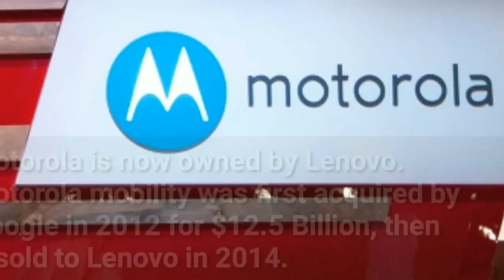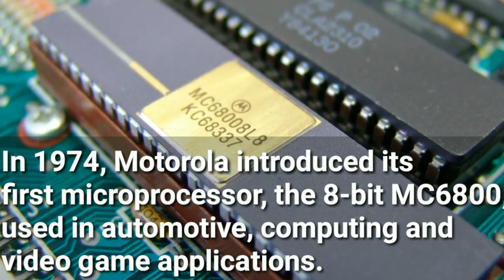10 Facts To Know About Motorola | The World's largest smartphone company